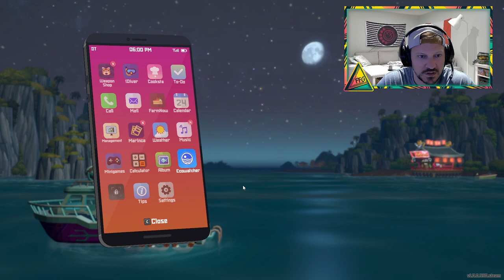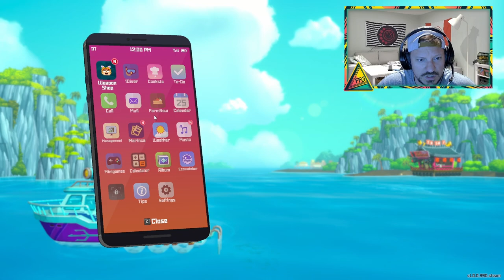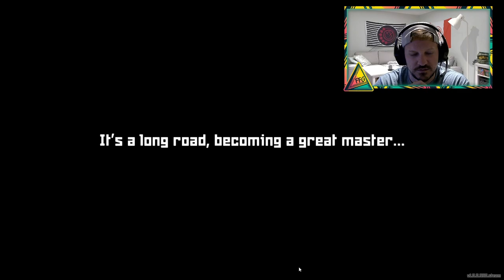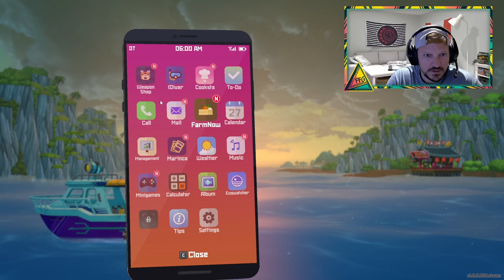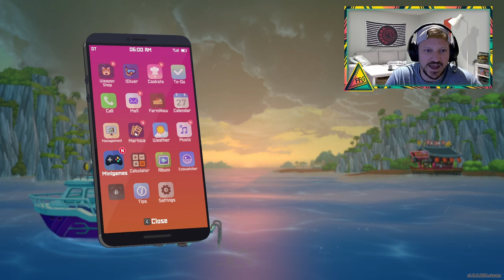Dave the Diver Gameplay | Sea Village Questing & Preparing for the Marlin VIP Event! | EPISODE 7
EPISODE 7 of FFG's FULL Dave the Diver game playthrough!  We'll continue uploading episodic content until we complete the entire game and collect all of it's achievements, so if you like what you see, make sure you subscribe to the Friendly Frenzy Games YouTube channel to be notified when the next episode drops, as well as to check out much more gaming content!

In today's video, we'll do some Marlin/Sail Fish fishing with Steel Traps and Salvage Drones to collect the highest grade meat we can in prep for the Marlin VIP event at Bancho's Sushi Bar!  We'll also get introduced to Michael Bang and begin his side quest in which we'll need to prepare Vegetarian Sushi, which means we finally unlock the Vegetable Garden at our Rice Farm!

For the main questline, we'll continue plugging through the Sea Villager side quests to gain their trust and progress our storyline, as well as complete some of their posted rewards (similar to the EcoWatcher challenges through our mobile phone when on the boat!).

We'll unlock the "Leah's Run" minigame and the Minigames app on our mobile phone, and also discover the Underwater Lake which happens to be the boss room for... the GOBLIN SHARK boss!

We wrap today's episode by finally furnishing our bar with some fresh inventory items that we've collected along the way, from progressing through Cooksta ranks and questing!

In our Dave the Diver walkthrough series, you can continue to watch us progress through this amazing game by:
- Completing main and sub quests
- Track and complete EcoWatcher challenges
- Explore the ocean's various depths
- Upgrade our dive suit and fishing equipment, including crafting and enhancing our weapons and tools
- Maintain and upgrade our fish farm and rice/vegetable farm
- Upgrade sushi recipes
- Knock out 5* artisan flame dinner services
- Hire, dispatch and train an assortment of key staff members
- Unlock new entries for the Marinca card album
- Locate new photo spots
... AND continue chasing down previously uncollected achievements!

Dave Diver is a casual 2D exploration and deep sea fishing simulation, a singeplayer experience by the indie devs at MINTROCKET.  In Dave the Diver, you'll adventure and explore the deep sea while crafting unique weapons to help you survive and get more valuable loot to upgrade your dive suit and other tools.  Further to collecting money through selling goods, the main way to earn currency in this game is to collect an inventory full of fish by day, then help run a successful sushi empire by night!